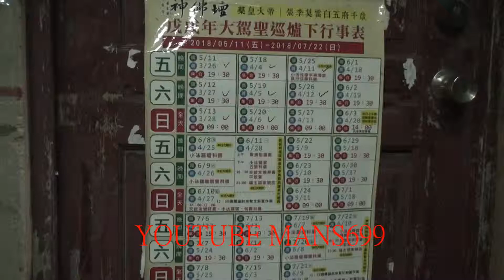2018 5 26台南市神佛壇莫府大駕巡爐下海報